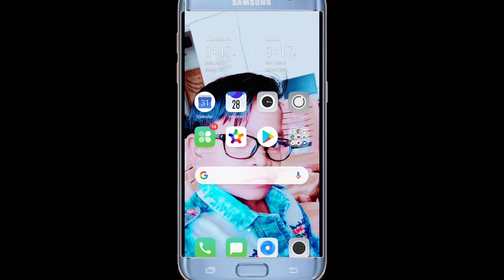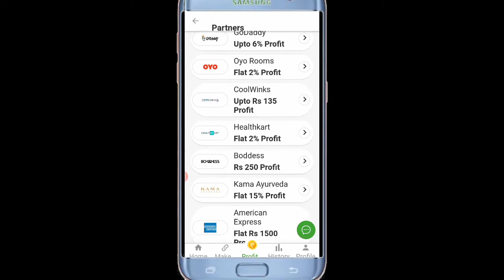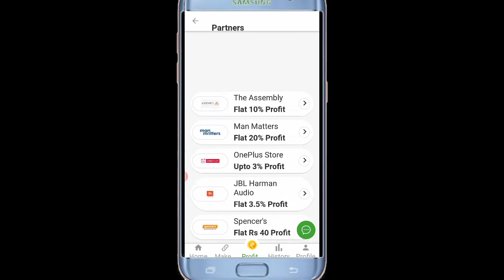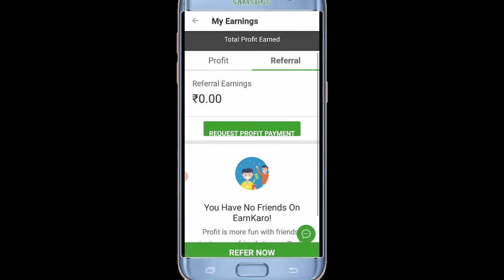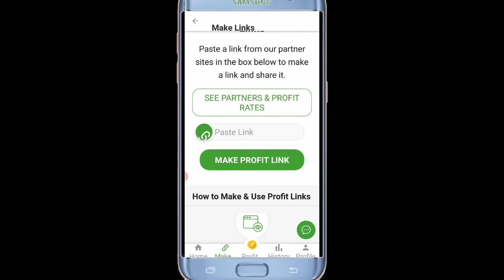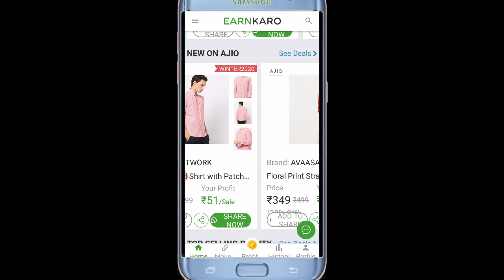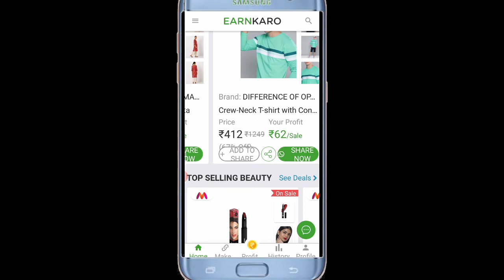earn karo aap se paise kaise kamaye। घर बैठें अपने मोबाइल से पैसे कमाए। GAGAN RAAJ TECH 2021।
Hi

GAGAN RAAJ TECH